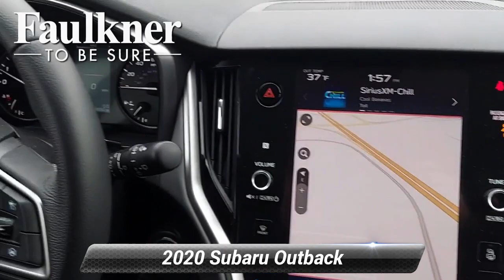Certified 2020 Subaru Outback Onyx Edition XT, Bethlehem, PA L3266148